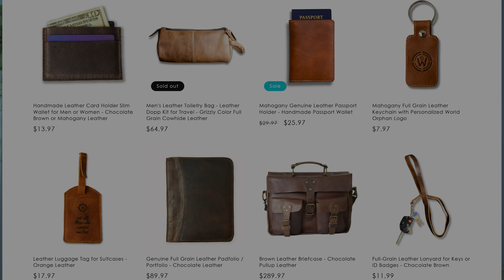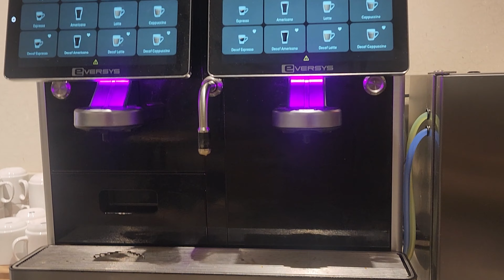The Best Gifts for Travel Lovers - My List of Favorites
Click MORE to see ad disclosures.

Thanks so much for being here! This video is all about items I would recommend as gifts for travel lovers in your life! Below are links to each product or service. I hope you find the gifts you're looking for!

For everything you could want to know about credit card benefits, including lounge access, visit katiestraveltricks.com. Her content is a game changer!

LUGGAGE
My cream luggage set (more colors available)
My backpack store
My travel outfit
My laptop case
My sunglasses

SMALL LEATHER GIFTS

COMFORT ITEMS
Neck Pillow
Sleeping Mask
BOSE Headphones

👋 My name is Nicole and I created Travel to Money to help you learn about how to travel adventure and have fun on the road to financial independence. I have traveled the world, I own a couple of houses in Spain, and I’m on a creative journey to financial independence. I believe the road to financial freedom can and should be fun.

📸 CAMERA GEAR

🌎 TRAVEL GEAR

🏠 AIRBNB HOSTING MUST-HAVE ITEMS